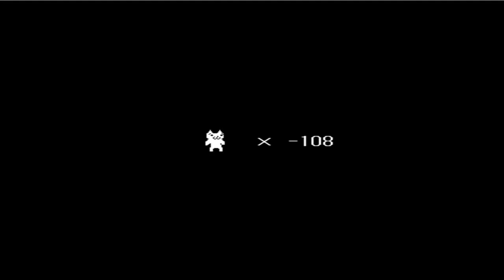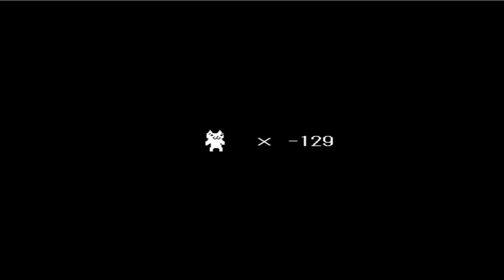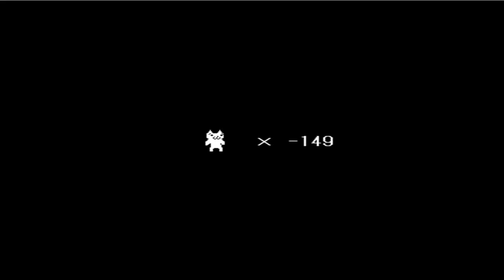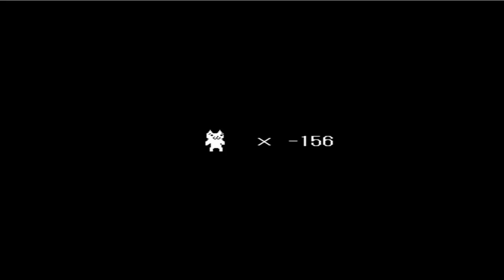Cat Mario Ep.3 World 3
Download link to the game need winrar to extract it though